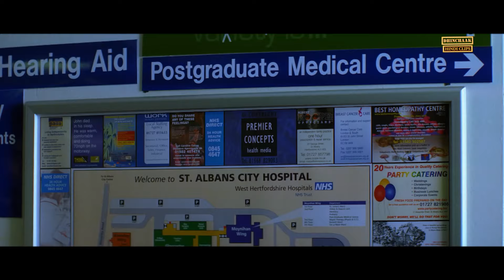यही सब कर रही है, मैं सिर्फ मज़े ले रहा हु! | Dil Diya Hai Romantic Scene |Geeta Basra, Emraan Hashmi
Watch this comedy Scene from Movie 'Dil Diya Hai'  Only on @DhinchaakHindiClips

Cast : Emraan Hashmi, Geeta Basra, Ashmit Patel, Mithun Chakraborty, Markus Schief, Michael Sani, Paresh Ganatra, Udita Goswami, Sandeep Mehta, Ananya Sharma, Rashmi Patel and Gayatri Rawal. Directed by Aditya Datt

हमारा सर्विस 24/7 रेहगा | Geeta Basra Special Best Romantic Drama Movie Dil Diya Hai | Emraan Hashmi